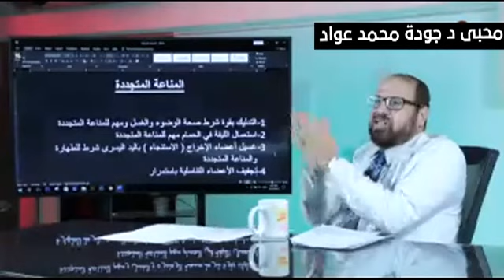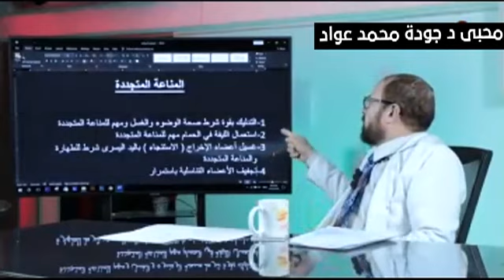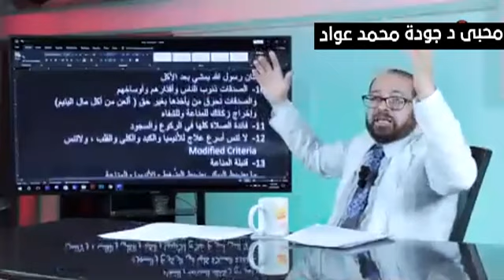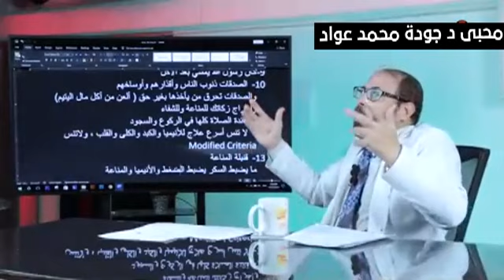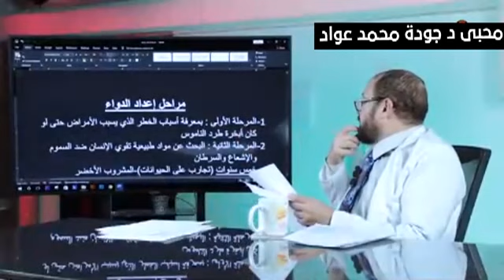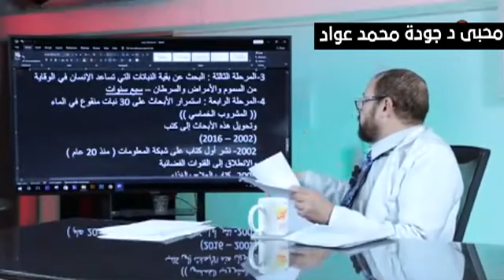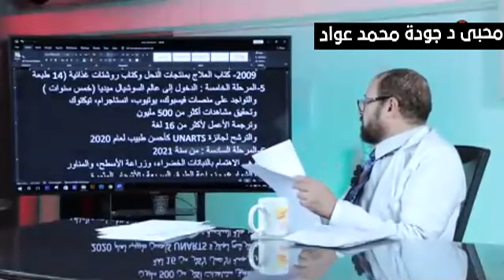المناعة المتجددة | ومراحل اعداد الدواء \وصفات جديدة ومفيدة / دكتور جودة محمد عواد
المناعة المتجددة | ومراحل اعداد الدواء \وصفات جديدة ومفيدة { 75 }/ دكتور جودة محمد عواد
► عنوان عيادة الدكتور جودة
35 ش الجلاء - ميدان رمسيس - الدور الثالث‎
- أمام قسم شرطة الأزبكية - فوق صيدلية باب الحديد‎
► مواعيد الكشف